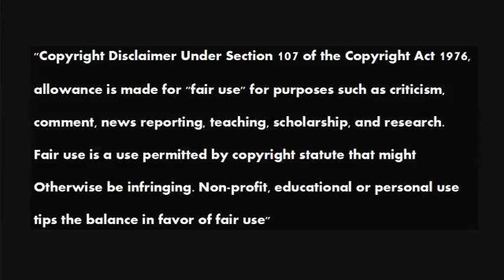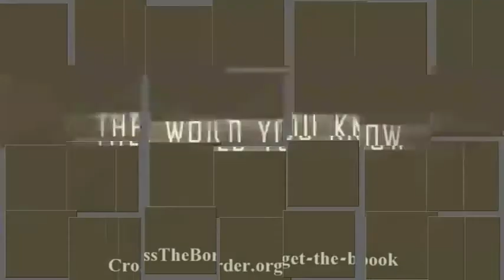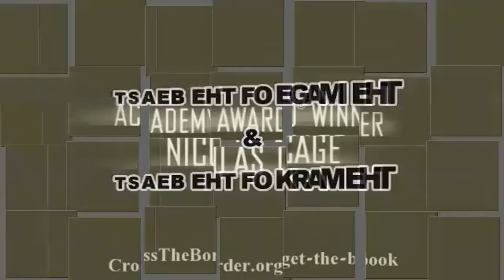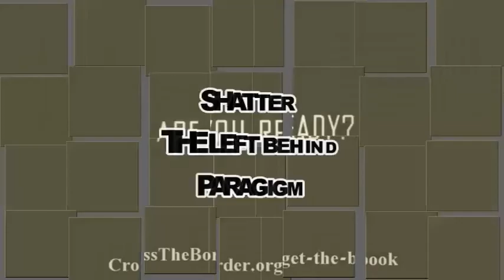The Papacy and the Civil Power 78 Tom Friess